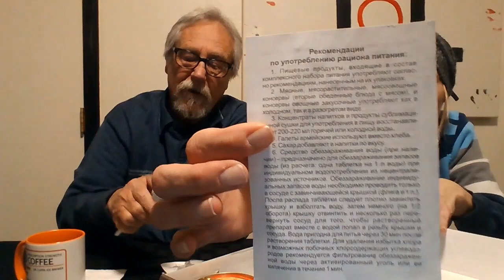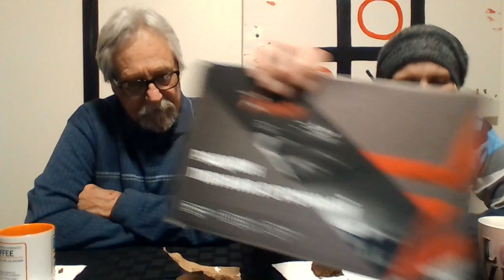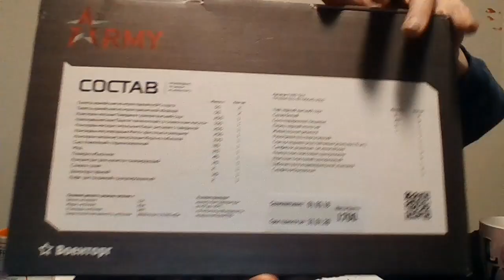OPENING Russian ARMY MRE (Meal Ready to Eat)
Watch the Veteran and the Blonde check out the RUSSIAN Army MRE (Meal Ready to Eat) and it's components. Purchased from foreignmre.com - they rock, check them out!

нравиться, комментарий, подписываться